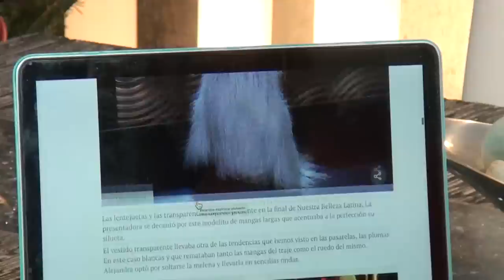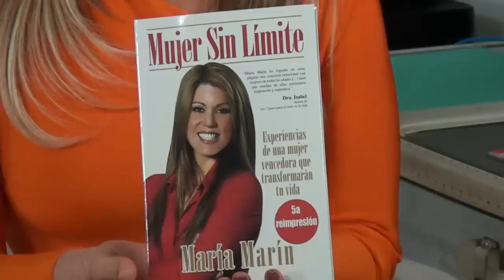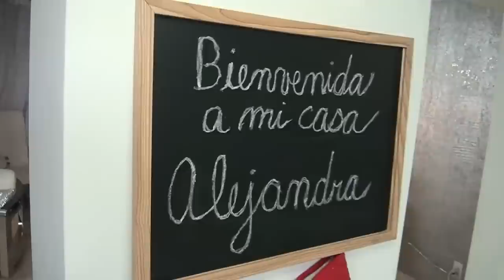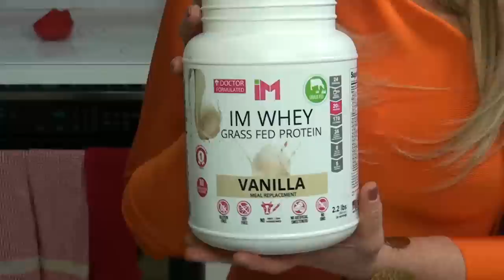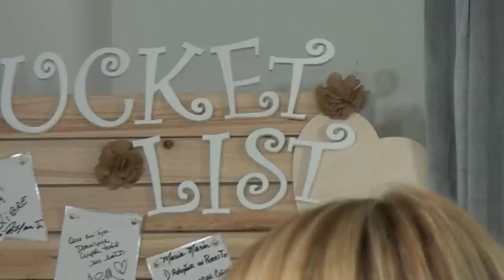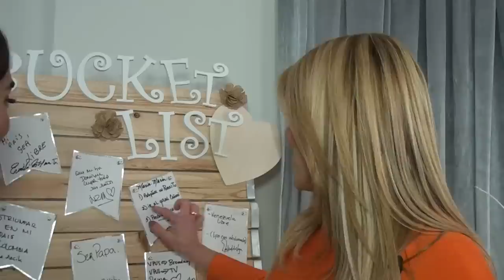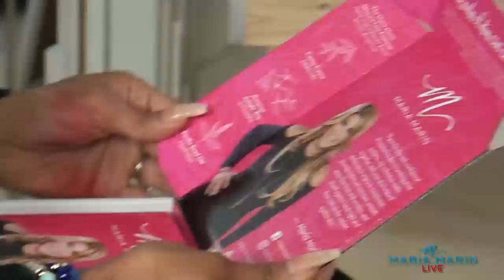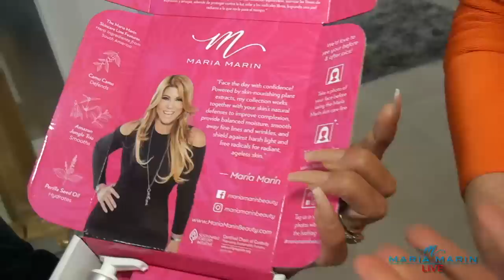Alejandra Espinoza abre su corazón y le cuenta a Maria Marin lo que nadie sabia